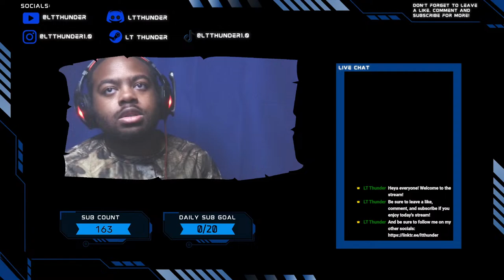(Banjo-Kazooie) Gotta collet more Jigsaw pieces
We still are a long way from saving Tooty, but we're making good progress so far! The next area should be Gobi's Valley and hope fully we can also get to another area after.